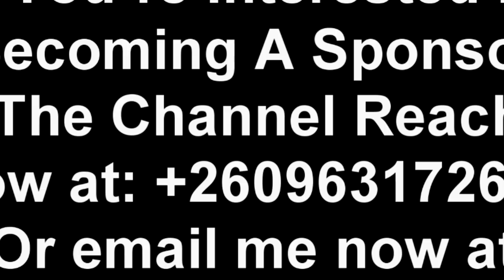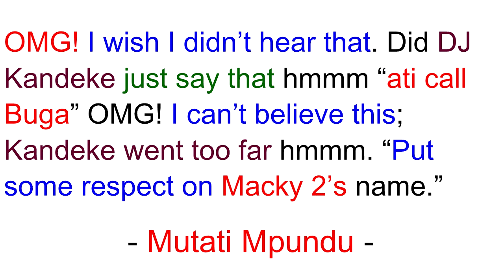Yo Maps’ Manager DJ Kandeke Insults Macky 2. DJ Kandeke Goes Viral for Degrading Macky 2. He Just...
OMG! DJ Kandeke Insults Macky 2. DJ Kandeke Goes Viral for Degrading Macky 2. He Just Went Too Far “Watch This”